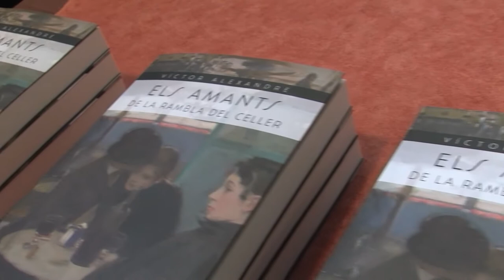Víctor Alexandre presenta a Valldoreix la seva nova novel·la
Víctor Alexandre presenta a Valldoreix la seva nova novel·la: Els amants de la rambla del Celler